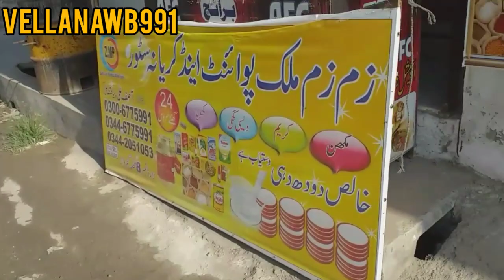Eid mohbarak sub musalmano ko jo pakistan m ha or jo out of canttri ha love u ho gy sub ko